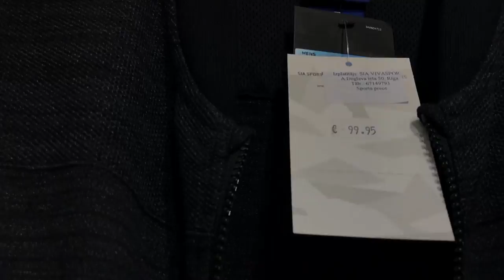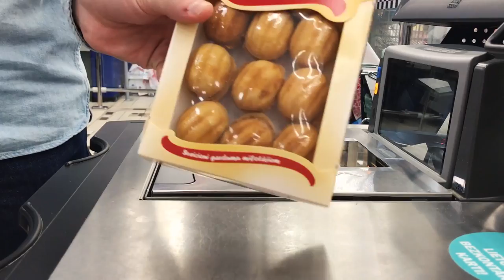Кто будет бежать марафон, у того нет штанов! Шоппинг "спортивок"